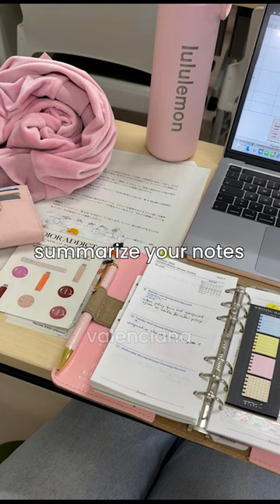exam tips that actually work